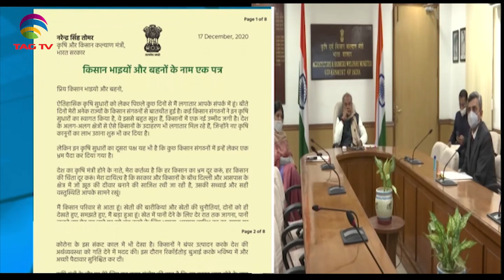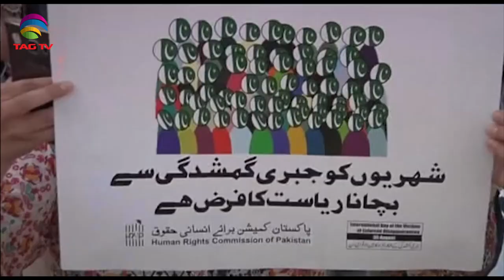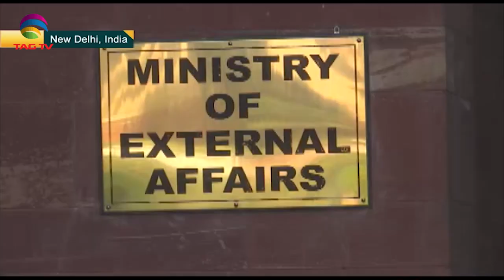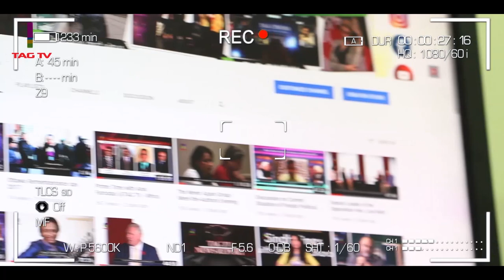PM Modi justifies Farmers' Law, Pakistan suppresses Opposition, South Asia NewsLine Dec18 Edition